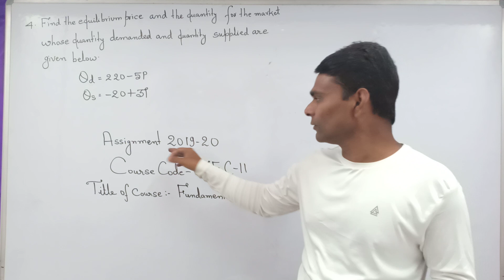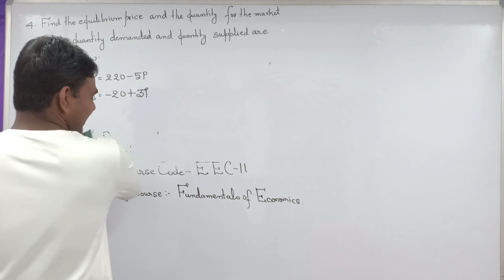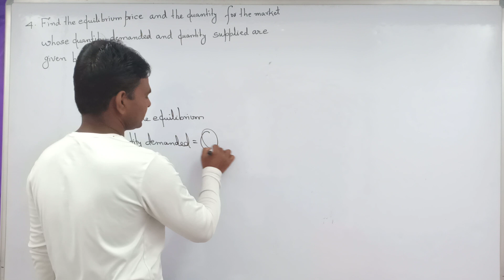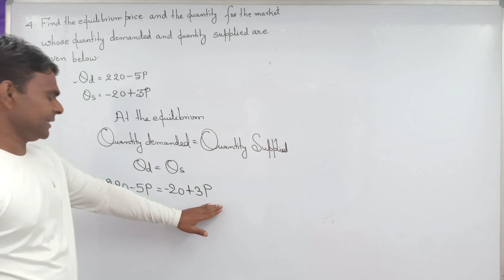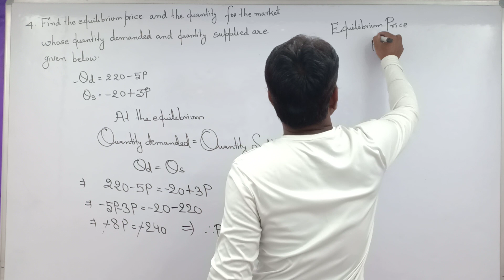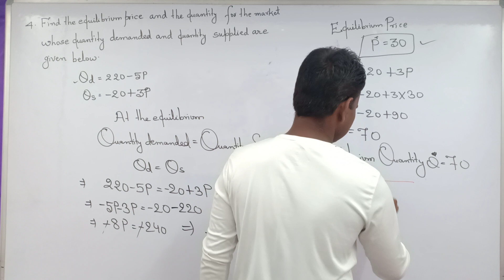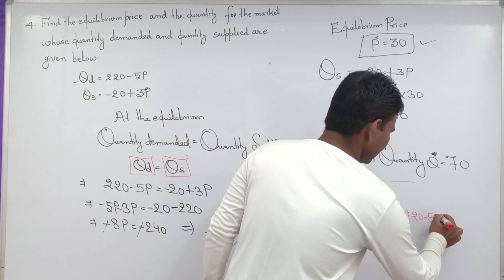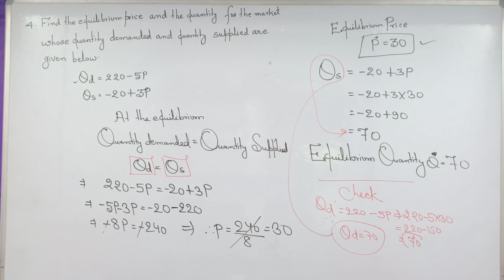EEC-11Fundamentals Of Economics#Assignment 2019-20#IGNOU BA ECONOMICS#ECONOMICS STUDY POINT#.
Under this video I have presented a easy comprehensive and complete explanation for the solution Of EEC-11 Fundamentals Of ECONOMICS  Question No. 4 By Jitendra Kumar.

Thanks for visiting my channel ECONOMICS STUDY POINT By Jitendra Kumar and please subscribe my channel ECONOMICS STUDY POINT By Jitendra Kumar if you come first time at my channel ECONOMICS STUDY POINT By Jitendra Kumar. Thanks again 😊 🙏😊 🙏😊 🙏😊 🙏😊 🙏.

My channel Link here to click